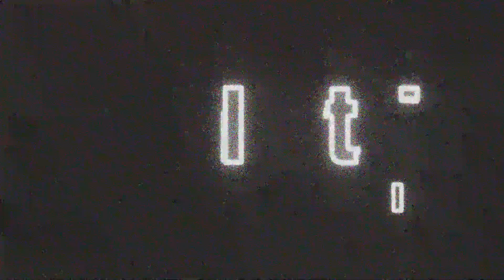800 PULOS DE CORDA OU 400 PULOS DUPLOS?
Vídeo gravado na Alcateia Crossfit

Faça em casa ou em qualquer lugar sem equipamento, só com peso do corpo!
FOR TIME 14'

400 DU
ou
800 SU